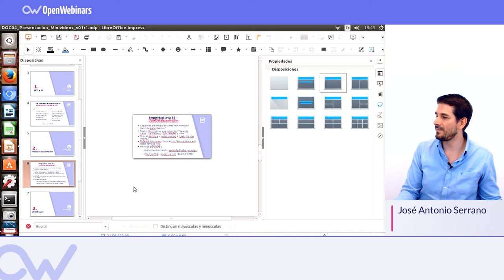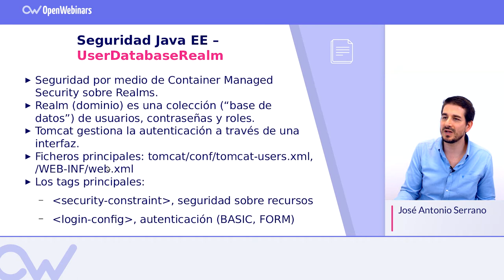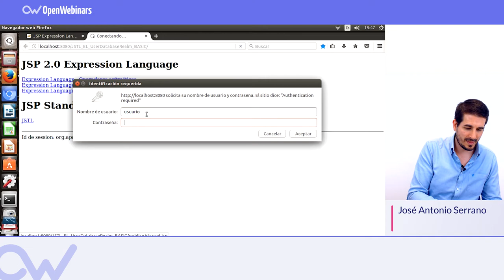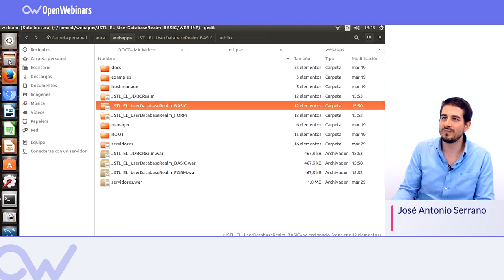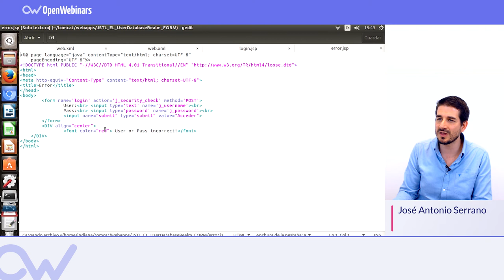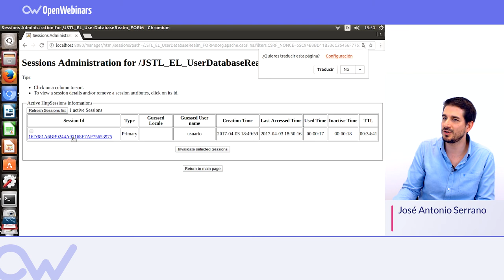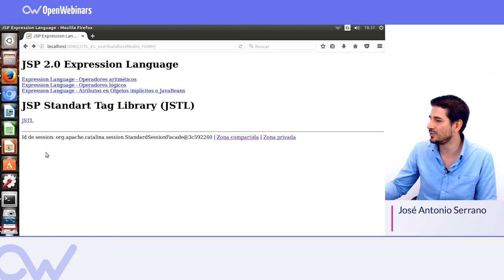Seguridad Java EE – JDBCRealm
En este vídeo vamos a ver la seguridad en Java EE con JDBCRealm.